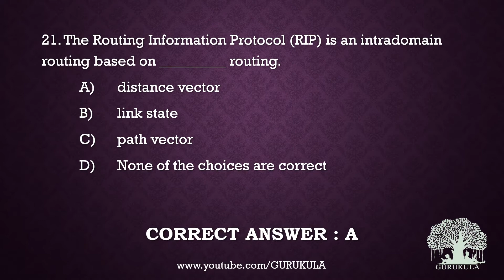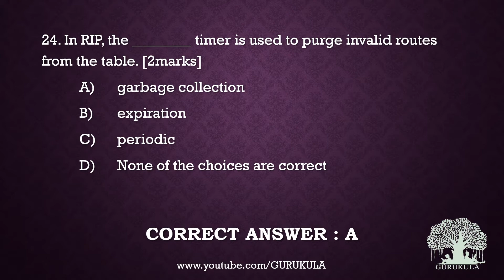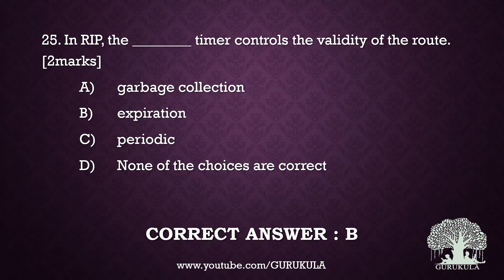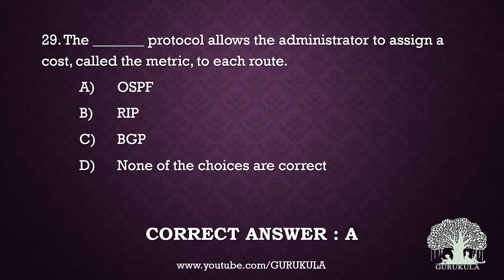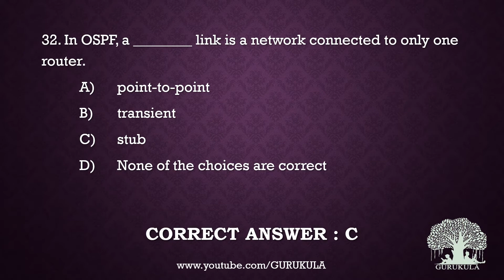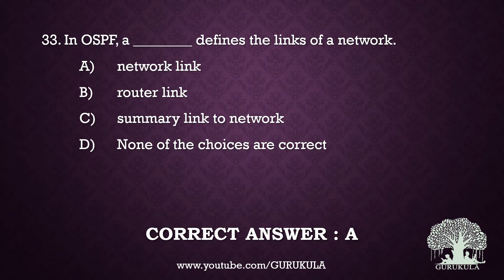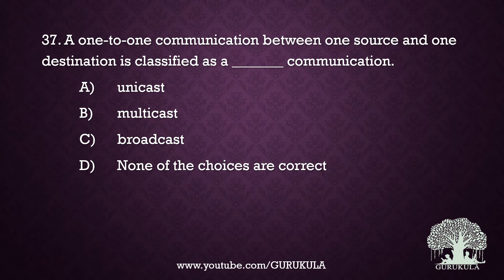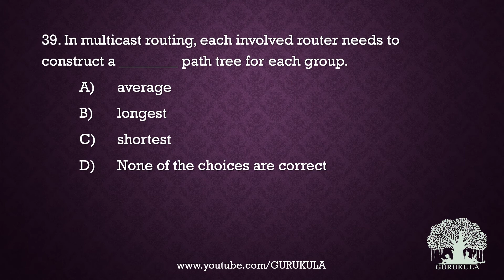Computer Networks MCQ Preparation | Unit 3 - Part 2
We are happy to launch another series in GURUKULA to prepare the students for MCQ questions in computer networks. This playlist will be frequently updated.

What you will learn in this video are as follows:
MCQ Questions, MCQ Questions in Computer Networks, Computer Networks MCQ, Anna University MCQ Questions, Computer Networks MCQ Questions, Gate Questions, Gate Preparation, Communication Networks MCQ, Anna University Semester Exams,